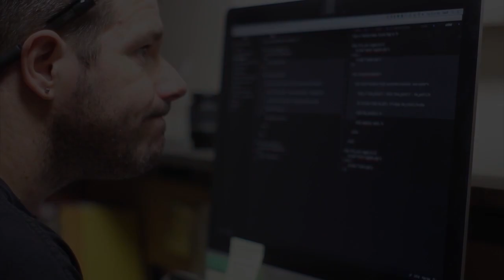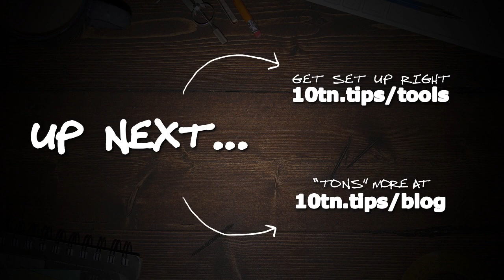Customer Feedback - Generate BIG Profits Using This Killer Method!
Lots more in your free Online Business Workshop See ya there!

Transcription:

[TRANSCRIPTION]